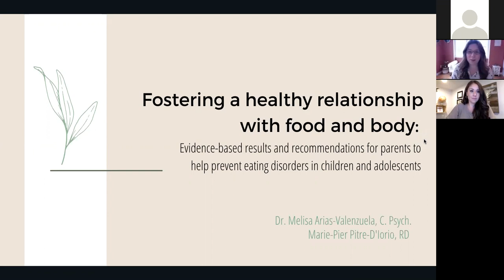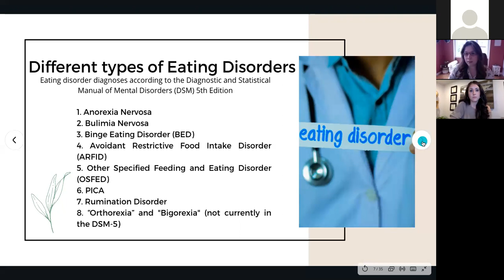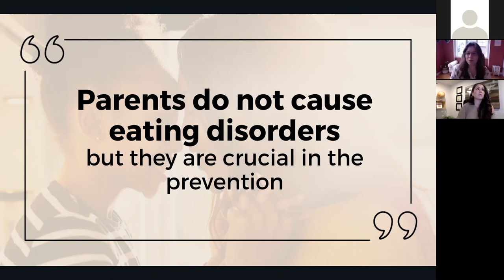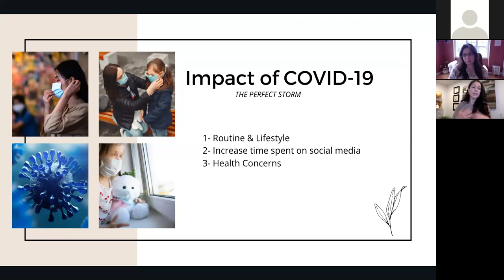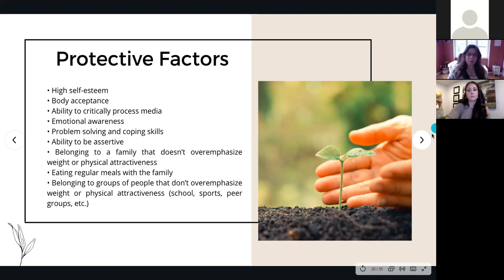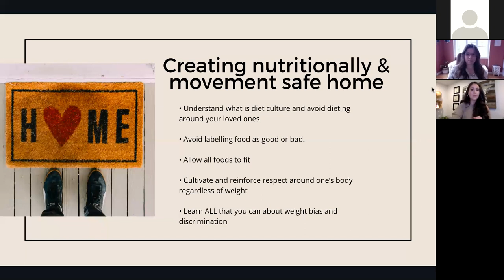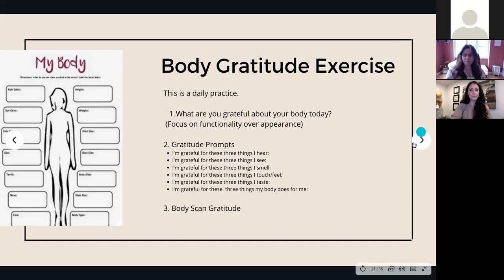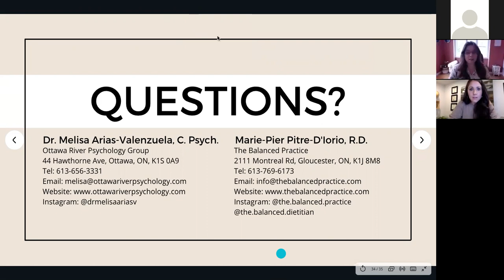Fostering a healthy relationship with food and body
Interdisciplinary Family Conference - Wednesday May 5th, 2021

Presenters :
Melisa Arias-Valenzuela
Marie-Pier Pitre-D'Iorio